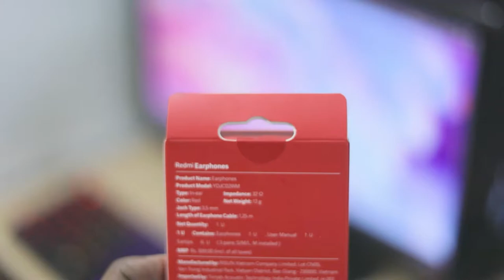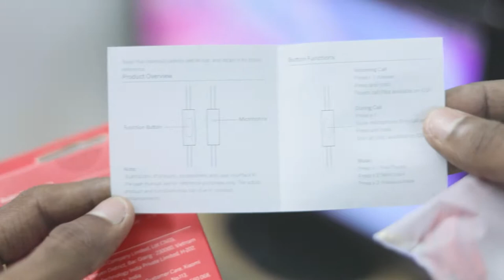Redmi Earphone 🔥 Rs 399 | தமிழ் Review & Unbox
Redmi has launched the Redmi Earphones in India at Rs 399. If you want an budget wired earphone watch this Redmi earphone review in Tamil. Also check out the redmi earphones vs realme buds classic comparison.